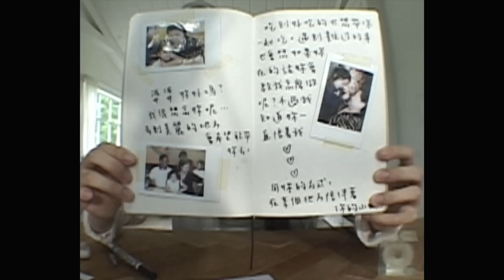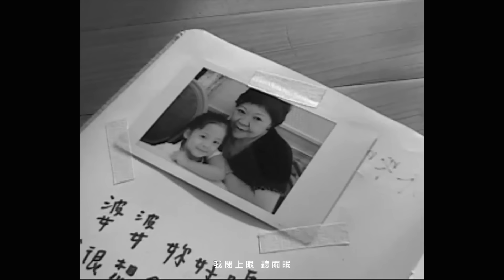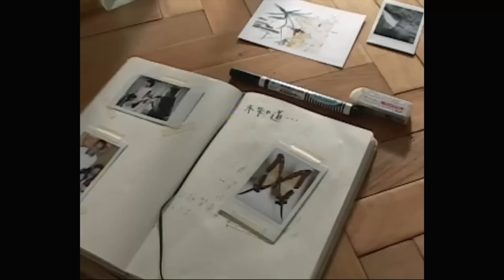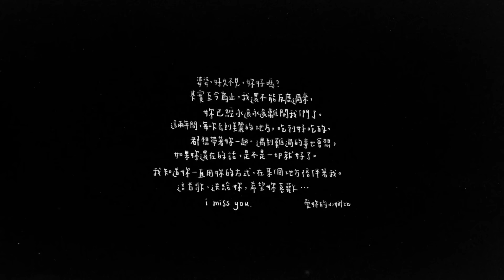歐陽娜娜 Nana OuYang【不知道】HD 高清官方完整版 MV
海蝶音樂/太合音樂 Taihe Music-精選 頻道

不知道，不知曉要多久能見到你，
好像你悄悄地就離開我快兩年。

我不知道下一次再見到你是什麽時候？
地上到天上的距離，到底有多遠呢？

我對你的想念是無窮無盡的，
真希望你能聽見我的心聲。